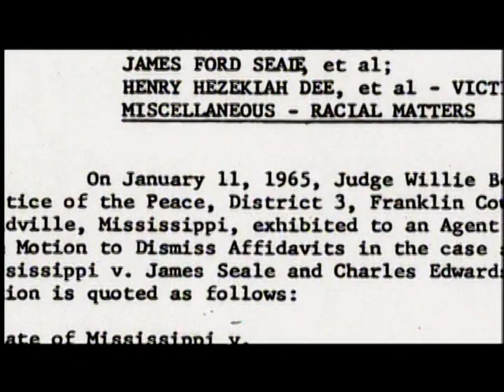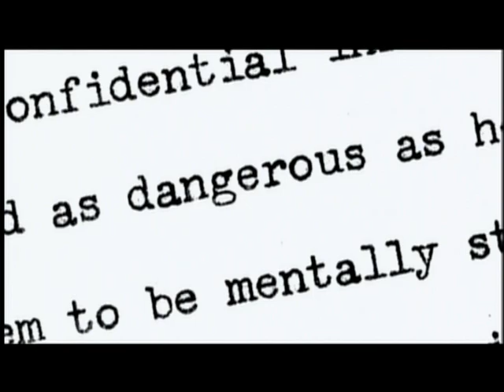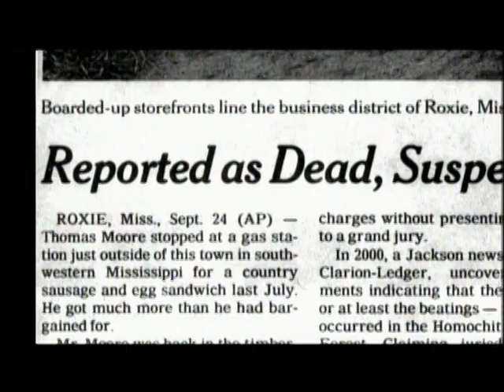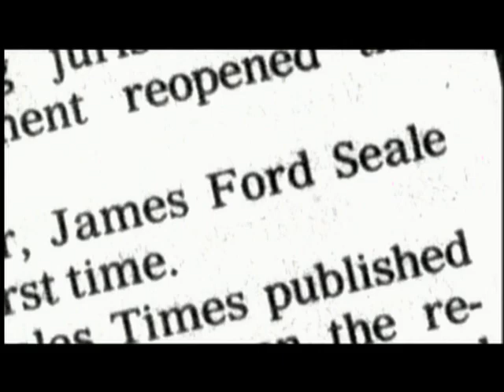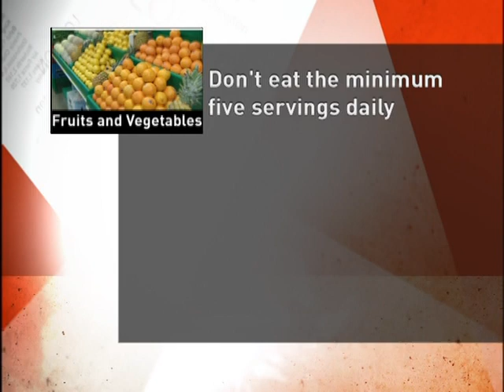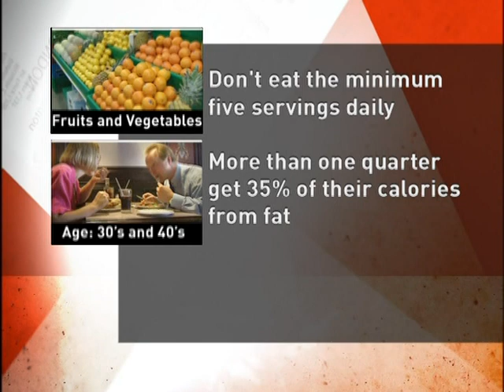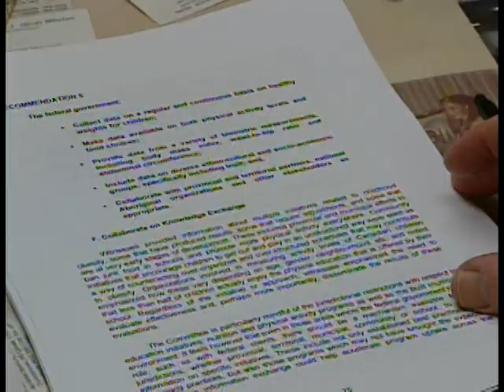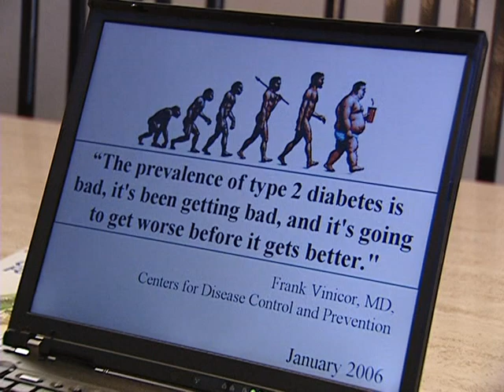Arrest in a 1964 Mississippi Cold Case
April 2007